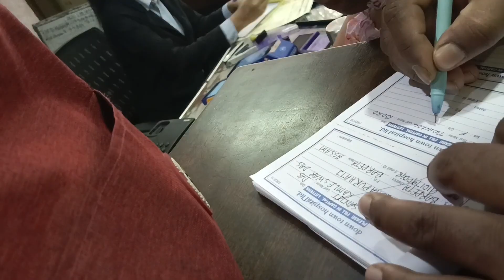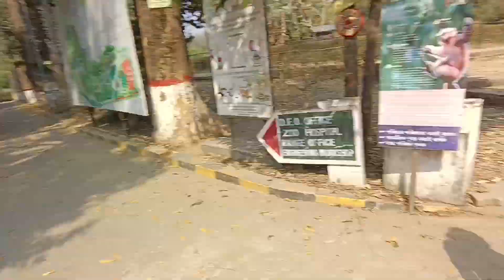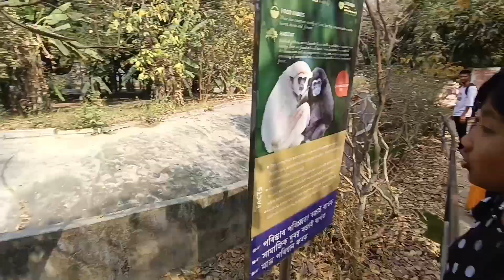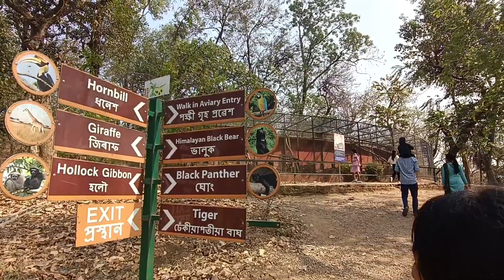গুৱহাটীৰ চিৰিয়াখানা দ্বিতীয় দিন#ZOO#konika boro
assamese vlog
assamese vlogger
assamese video